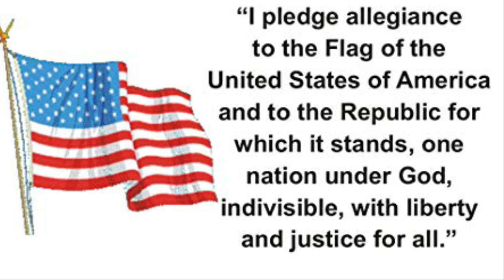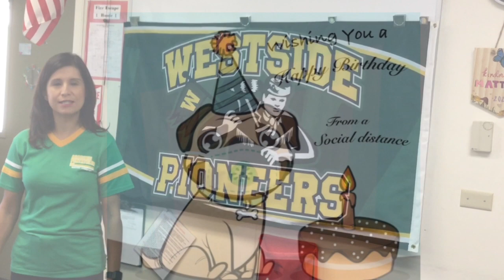Tuesday, September 29, 2020